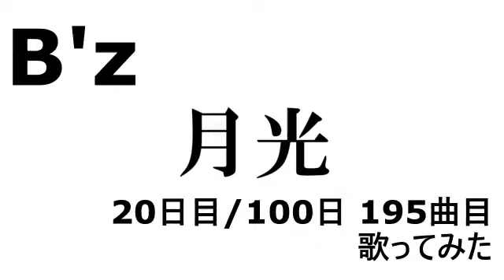月光【20日目 195曲目】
B'z が好きだけどサビの音程が出ないヘタレでも100日頑張ればウルトラソウルの「ソゥ！」が出るようになるのかチャンレンジする動画。